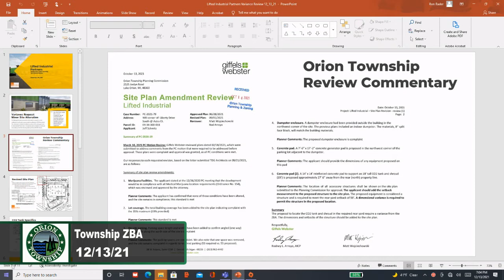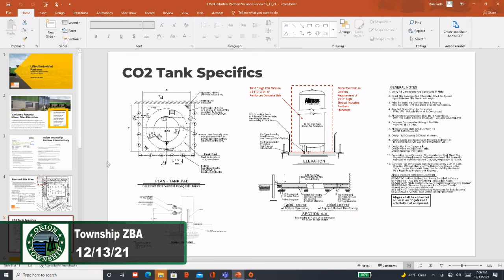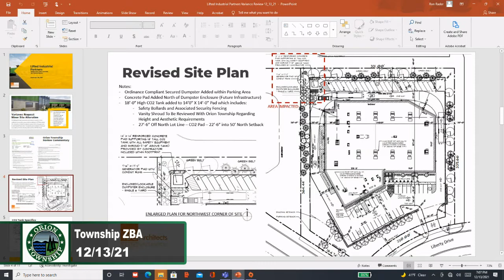Township ZBA 12/13/2021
Orion Township ZBA Meeting recorded LIVE on 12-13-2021